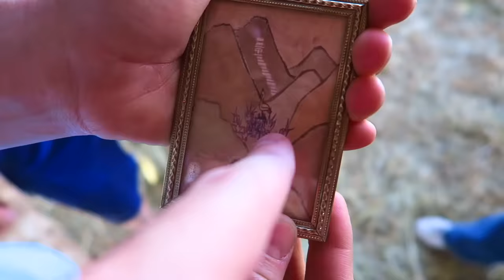Can We Still Save Her? Rebecca Joins The Bandits! (Skit)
We had so much fun filming this skit today. Rebecca has turned into one of the bandits and she is trying to give them all of our treasures. She is conflicted and we hope we can still save her. Find out now! ↓↓↓↓↓↓ CLICK TO SEE MORE ↓↓↓↓↓↓↓↓

Intro Theme song by Cody Crabb:
Codycrabb.com